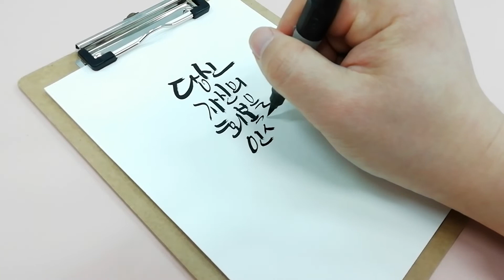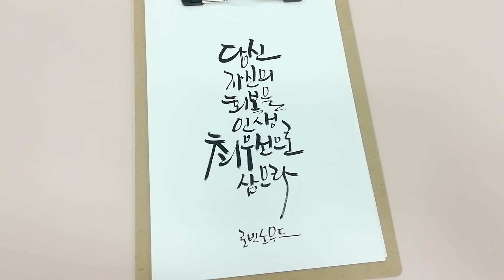인생의 중요한 가치, 건강과 회복 명언 캘리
당신 자신의 회복을
인생 최우선으로 삼으라.
-로빈노우드-